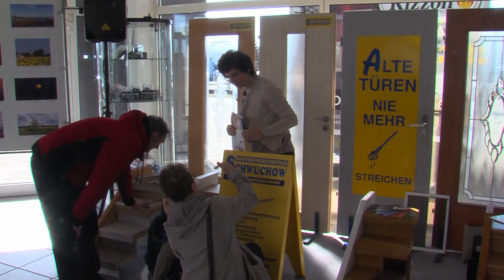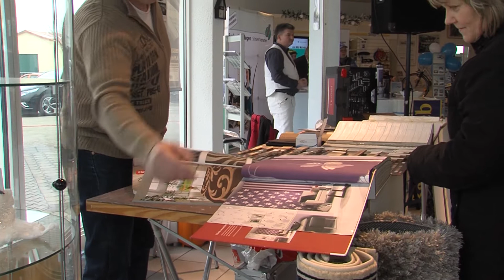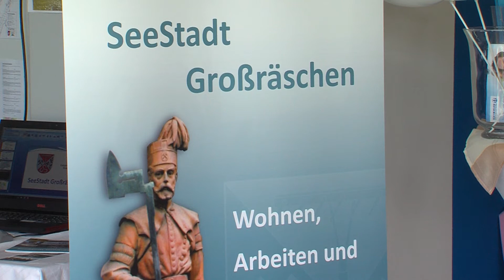Einladung zur 27. Leistungsschau in Großräschen